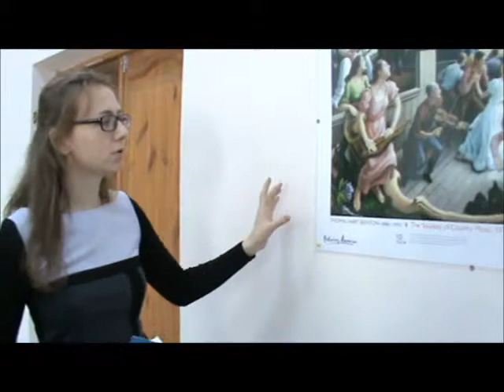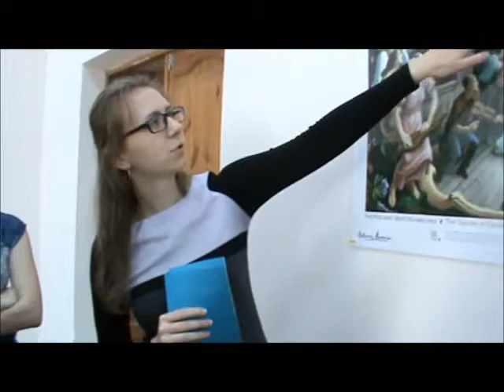The Picturing America Project Part 2 of 2